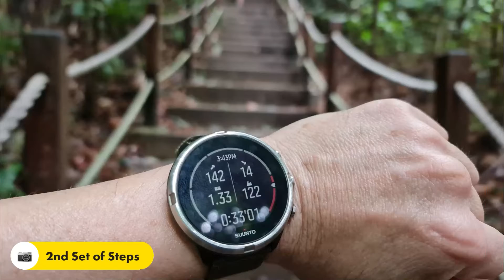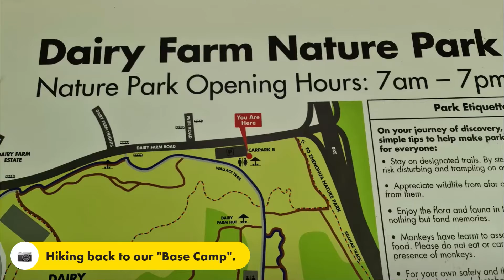Rainforest Hikers: Dairy Farm to Summit.